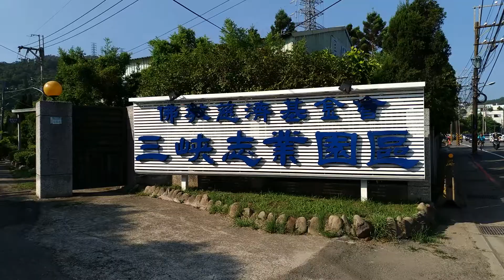2018年教育團隊幹部課程研討工作坊 三峽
活化教學.創新與創意